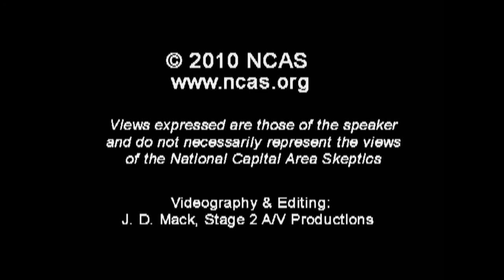2. A Conversation with Ray Hyman and D.J. Grothe (Klass Award)